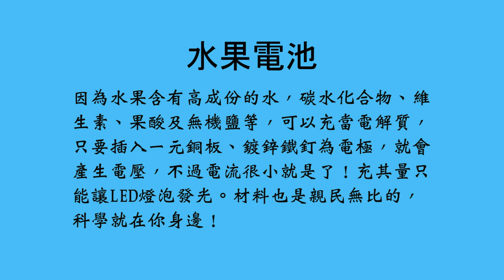檸檬點燈DIY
根據熱心科學鄉民提供的見解，檸檬點燈的原因是兩種不同金屬的氧化（失去電子）還原（得到電子）能不同，水果只是提供電解質，幫助導電而已，跟發電無關。所以這種電池應該稱為雙金屬電池，而不是水果電池喔！請參考：